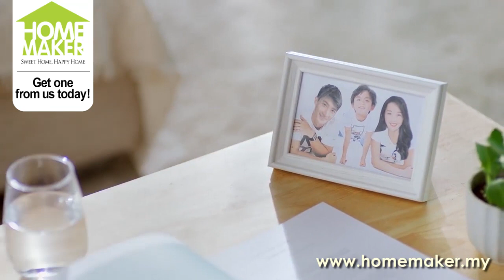Bear Multi-functional 5.2 Liter 3-tier Stainless Steel Electric Food Steamer with Glass Lid